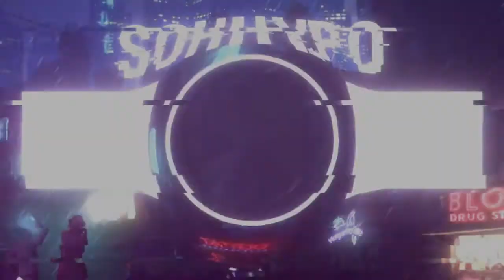1v1 RUST SHOWDOWN (MODERN WARFARE)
Join me in another trash talker beatdown.
Another challenger appears to try and dethrone the 1v1 king.
Thankyou for the support as I continue to upload content! I do it for you guys!